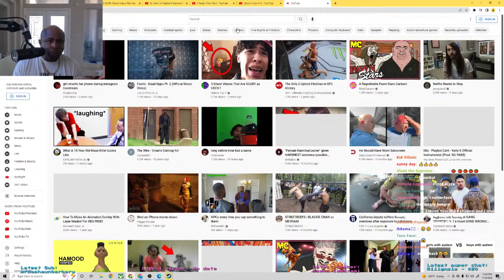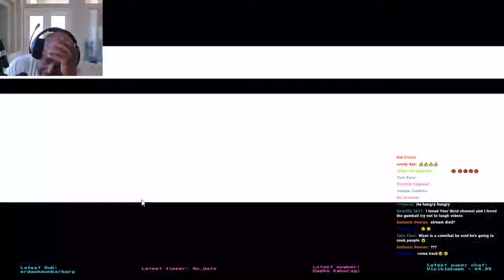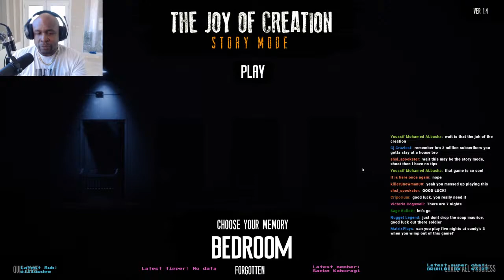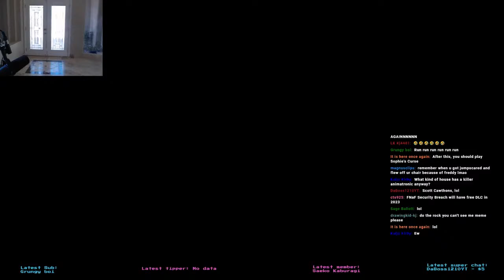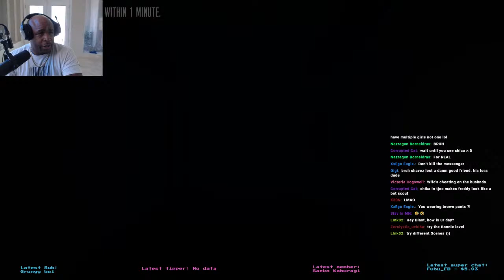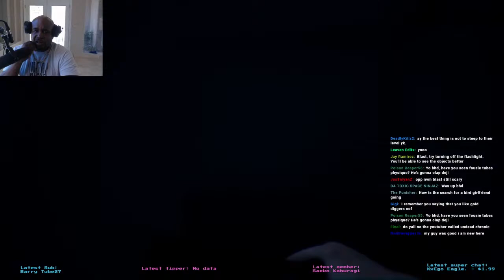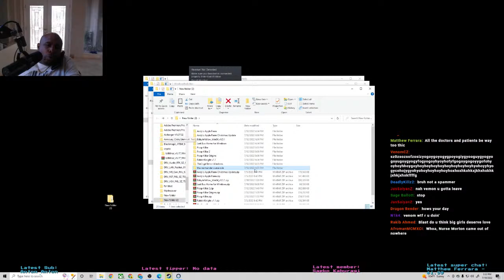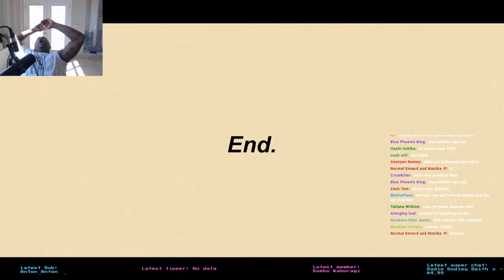🔴 PLAYING THE SCARIEST GAMES KNOWN TO MAN | TJOC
🔴 SCARING THE HELL OUT OF MYSELF | Replaying Five Nights At Freddy's